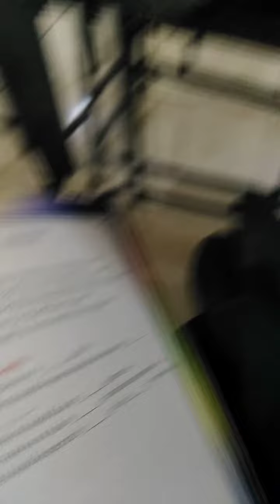basic teaching التدريس الأساسي